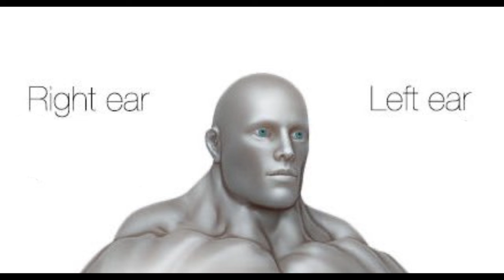Deer's Paradise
Everybody gangsta until the Shikanoko Nokonoko Koshitantan kicks in.

For you, @gardenturtle4878